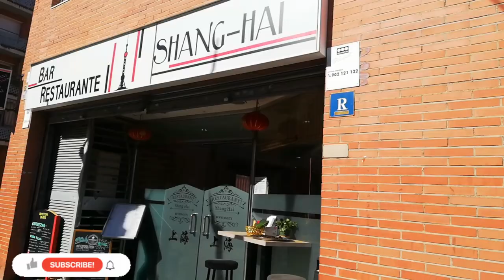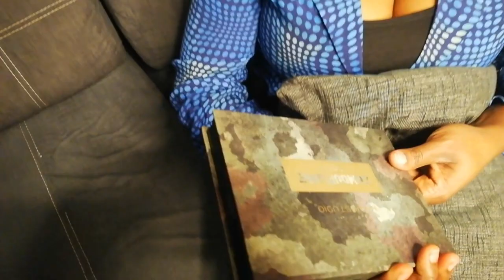My Birthday Vlog As an adult baby 😉|Suprise birthday party 2022.